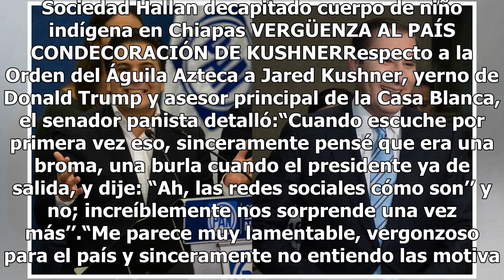Damián Zepeda atiza desunión del PAN tras criticar liderazgo de Moreno Valle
El nombramiento del senador Rafael Moreno Valle como coordinador de esa bancada “es un grave error para el partido’’, para el grupo, porque el PAN vive un momento muy complejo del cual tenemos que recuperarnos y para ello hay que ser congruentes, una oposición firme, con carácter y con visión, y est...